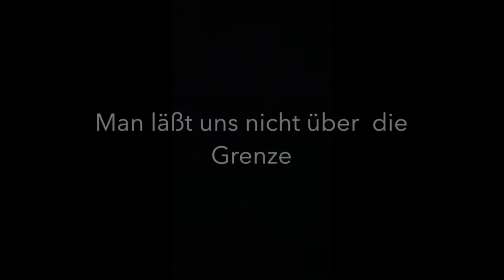"Mit dem Wolga zu Olga!" Tag 3 Minsk